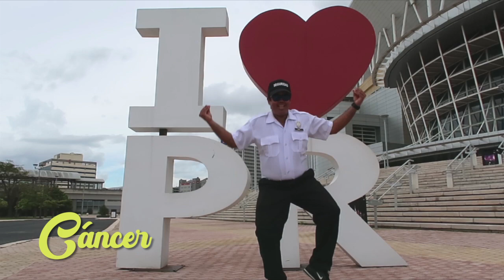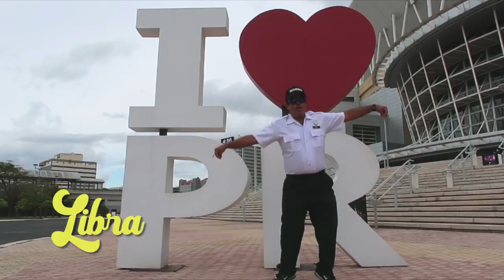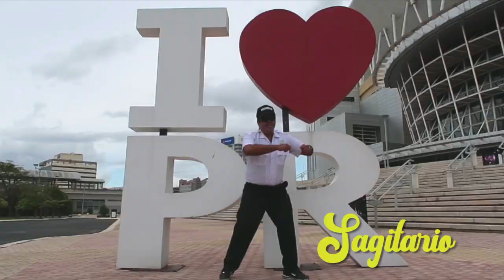Horóscopo Con Gómez Junio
Aquí esta el horóscopo de junio por parte del mejor astrólogo guardia de seguridad, Gómez.